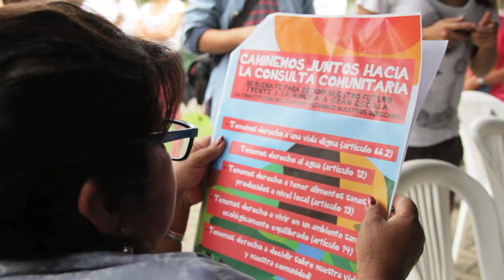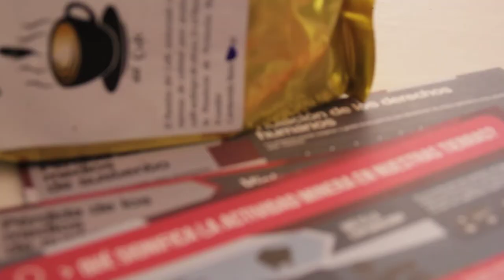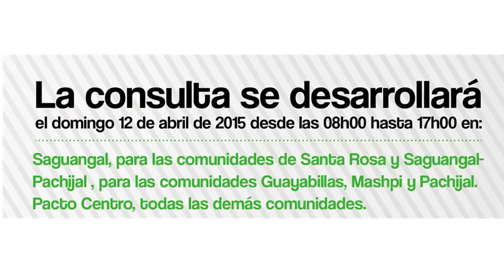Feria Ecológica en Pacto por la Consulta Comunitaria - Quito, 2015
Consulta Comunitaria de Buena Fe  , QUITO 12 de abril 2015

LUCHA COMUNITARIA POR LA VIDA DE PACTO, QUITO

Somos campesinos, agricultores, ganaderos y paneleros de las 23 comunidades de Pacto resistiendo frente a la mineria en nuestros tierras.

Nos organizamos de manera participativa, a través de asambleas comunitarias y de procesos de autogestión denominados mingas.

Para nosotros, los proyectos mineros que impulsa la Empresa Nacional Minera del Ecuador en nuestro territorio, amenaza de manera directa nuestra forma de vida. Además, estos proyectos fueron implementados sin consultarnos, lo que incumple lo estipulado en la Constitución del Ecuador.

Por estas razones estamos llevando a cabo un proceso de Consulta Comunitaria de Buena Fe para evidenciar que las concesiones mineras no son terrenos baldíos, allí habitamos personas alegres y saludables. Campesinas y campesinos que vivimos en interrelación con la naturaleza, el agua y la tierra, y que tenemos la capacidad de organizarnos de manera democrática para decidir sobre nuestras vidas y el futuro de nuestros hijos.